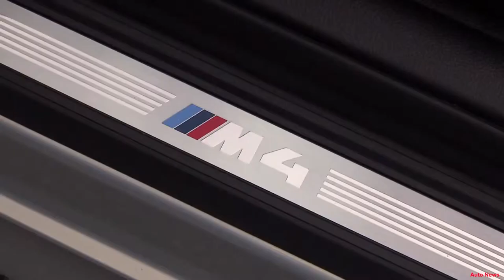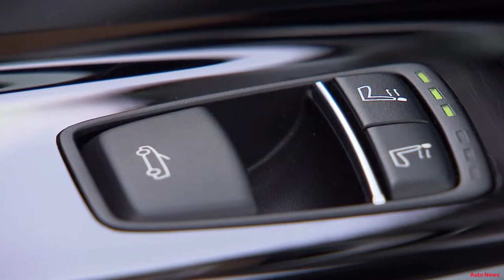2015 BMW M4 Convertible Reveal